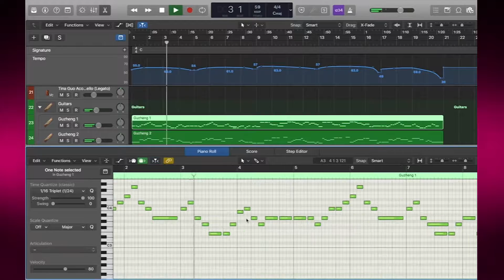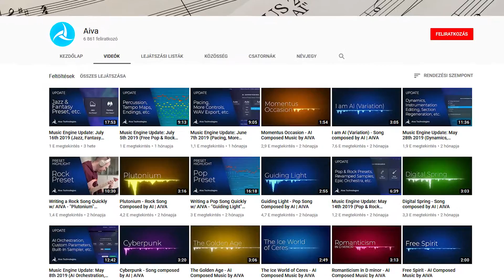AIVA az AI zeneszerző (KiberMa 62. adás)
Bemagolta a zeneirodalmat és rájött a képletre. AIVA az AI zeneszerző.